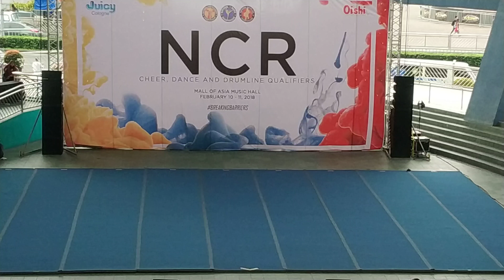CAA Stingrays Pep Squad - 2018 NCC NCR Qualifiers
Senior Coed Cheer - 2nd Runner Up